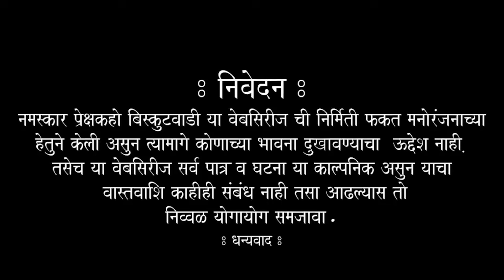बिस्कुटवाडी भाग क्रं ६८ "वादळ" | Biskutwadi Ep No 68 | Marathi Comedy Webseries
जाहिराती साठी कृपया खाली दिलेल्या ई-मेल वर संपर्क करा
For advertisement and Promotion
नमस्कार..!!
तुमच्या मनोरंजन साठी घेऊन आलो आहोत मराठी वेब सिरीज बिस्कुटवाडी.
बिस्कुटवाडी मध्ये तुम्हाला comedy, love, emotions आणी action असं सर्व पाहायला मिळेल.
या द्वारे आम्हाला तुमचं मनोरंजन करायची संधी मिळतीय हे आम्ही भाग्य समजतो.
आम्ही सर्व परीने प्रयत्न करू तुमचं मनोरंजन करायचे , तुमच्या सर्वांचा आशीर्वाद राहू द्या.
आणि हो आपल्या चॅनेल ला सबस्क्राईब करायला विसरू नका